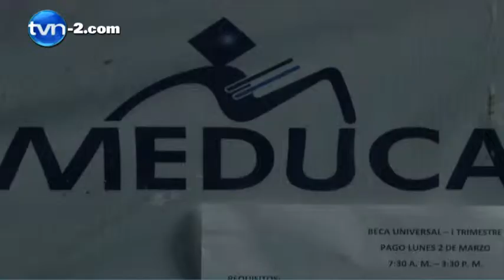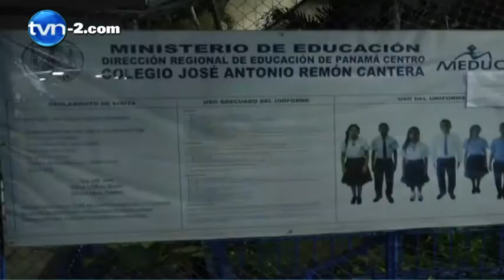Tras reparaciones, varios colegios inician clases hoy | TVN Noticias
Varios colegios a nivel nacional inician clases el día de hoy 9 de marzo​, como el colegio José Antonio Remón Cantera (Jarc) y la Escuela Profesional Isabel Herrera Obaldía (Epiho), debido a reparaciones que mantuvo el Ministerio de Educación (Meduca), previo al inicio del calendario lectivo.